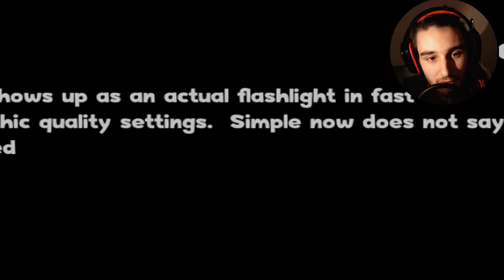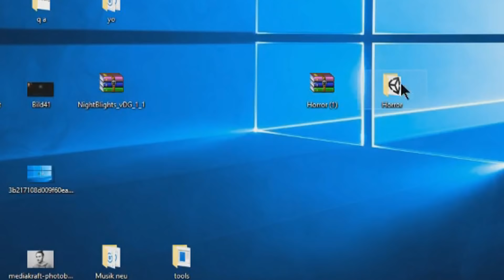HORROR GAMES.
Es gibt krasse Indie Horror Games. Und dann gibt es die hier.
Let's Play Indie horror games - Deutsch/German - Indie Horror Game Gameplay

MUSIK IN DIESEM VIDEO:
▶ Neros day at disneyland - From Rotting Fantasylands

▶Battle.net: Corrupted #2492

▶Bei diesen Channels vorbeischauen!

Corrupted 2015